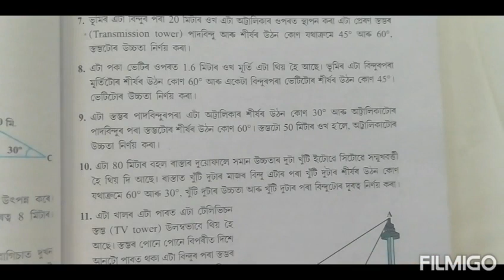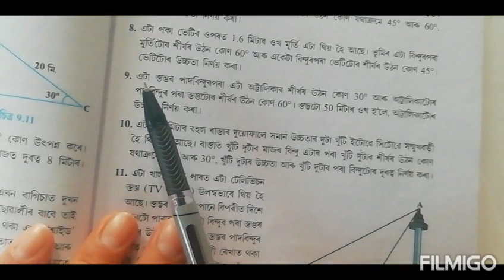Class 10: Chapter 9/ Applications of Trigonometry in Assamese/ Ex: 9.1/ Q.7,8,9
Chapter 9/ Applications of Trigonometry in Assamese/ Ex: 9.1/ Q.7,8,9